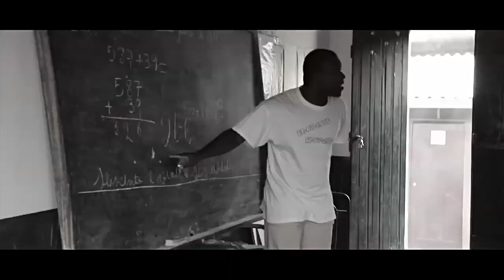LINDEX Vamos Unir (feat BRUNA LEE)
Video By AVBproVIDEO
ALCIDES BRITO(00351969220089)